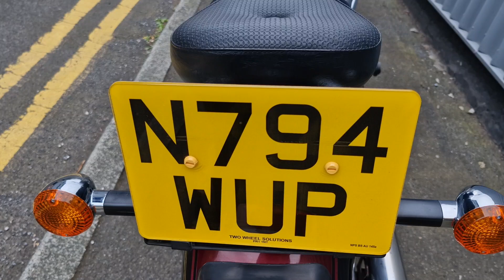TWS kawasaki vn800 classic red/black 1996